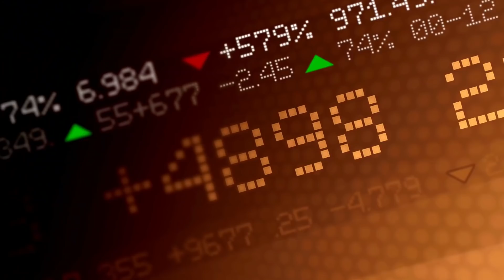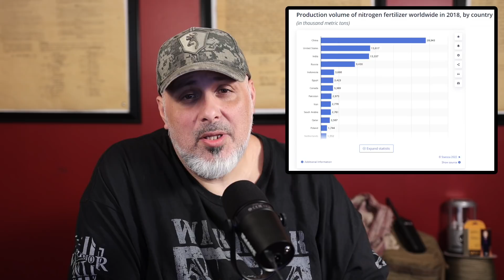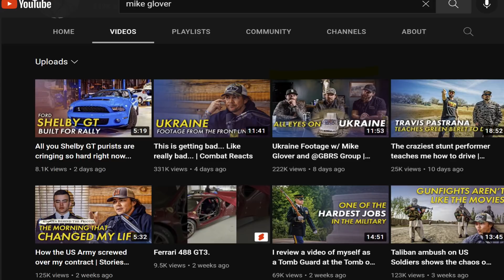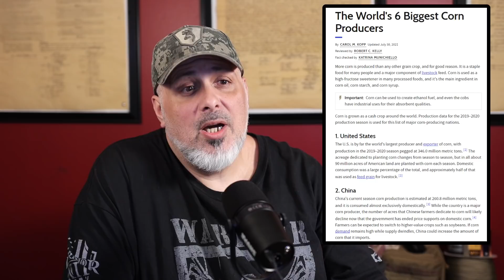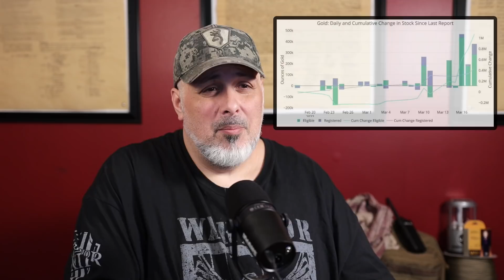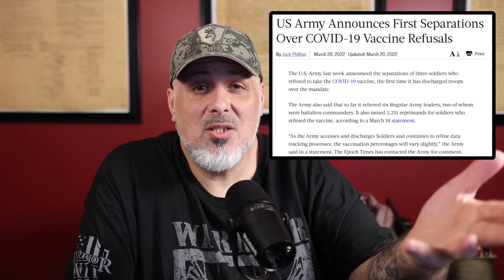Food Shortages In 2022 | Warning America’s Emerging Energy Crisis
Food shortages will continue far beyond 2022. Food shortages are in part due to global conflict, supply chain issues, and the current health crisis. Food costs are skyrocketing as well as inflation. From shortages of fertilizer and the cost of fuel the food crisis in america is looking very grave.